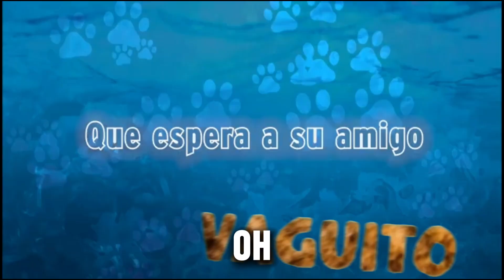Vaguito, te esperaré en la orrilla Música- Letra/Lyrics (Slowed+Reverb)